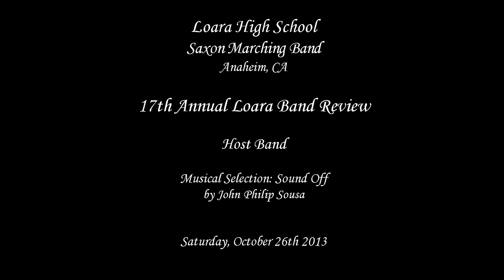Loara HS - Sound Off - 2013 Loara Band Review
From Anaheim, CA
Loara High School Saxon Marching Band performing their musical selection entitled Sound Off by John Philip Sousa at the 17th Annual Loara  Band Review on Saturday, October 26th 2013.

Results: Host Band
*Scores not available*